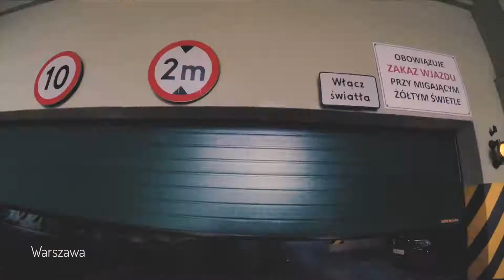GoPro - Trasa Gdynia Gdansk Warszawa Zakopane w 24H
Podczas produkcji klipu Gabinet Looster "Spokojnie" przejechaliśmy całą Polskę.

Trasa Gdynia Gdansk Warszawa Zakopane w 24H

Więcej moich produkcji na marekkremer.pl